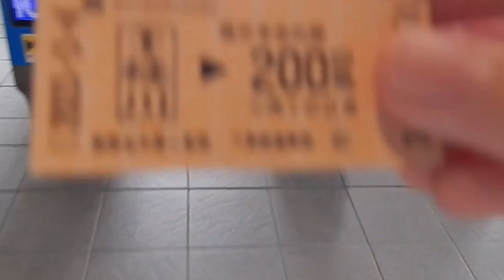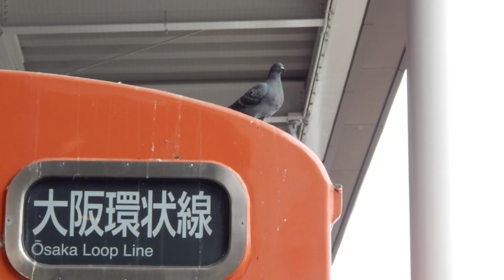［ゆっくり実況］ゲスト登場⁉️ある車両を見るために京都へ［前編］冒頭茶番あり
このチャンネルは3月で投稿1周年を迎えました。視聴者さんには本当に感謝です。本当にありがとうございます。
そして広島鉄道旅後編は今週中にアップロード予定です。